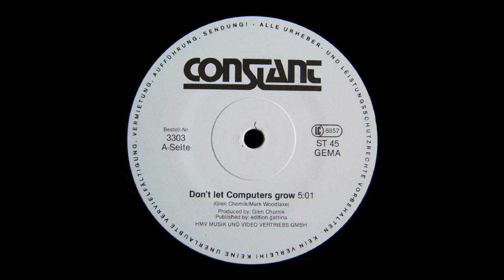Nature - Don't Let Computers Grow [SYNTH-POP] [1985]